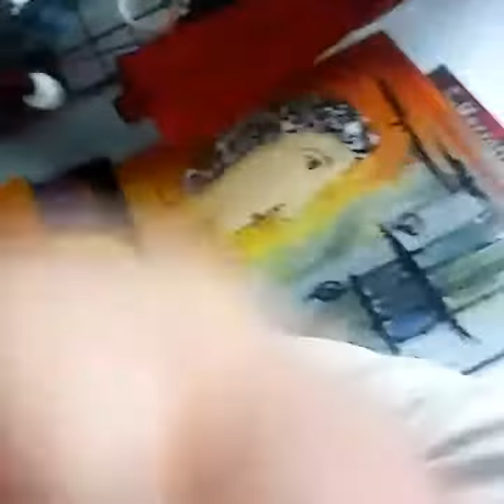Guillermo Mazzotti Art Studio North Miami Beach Fl.